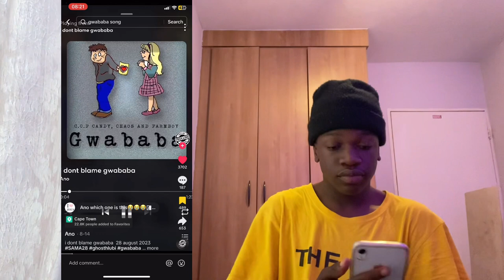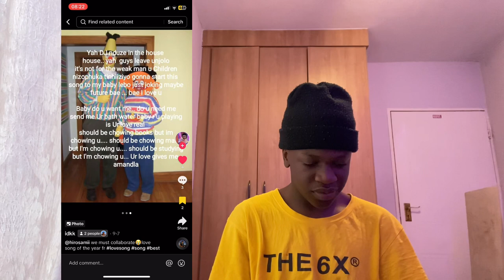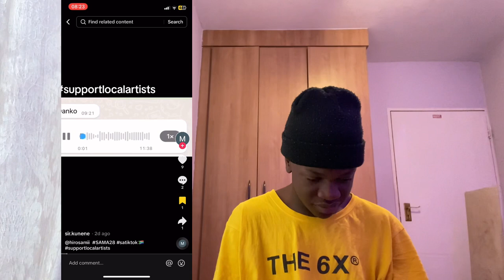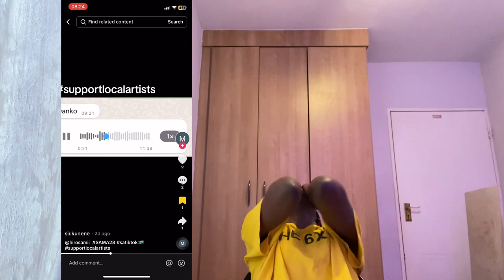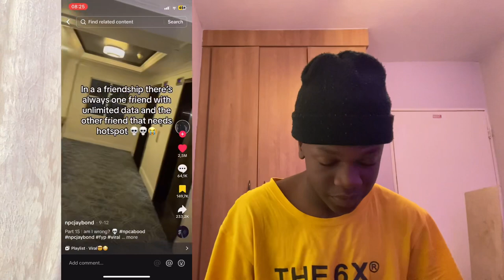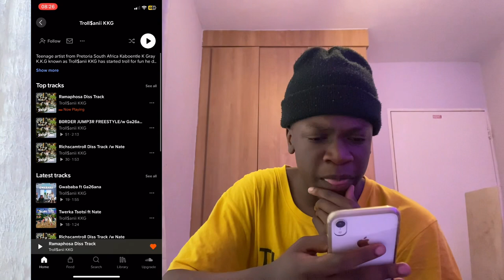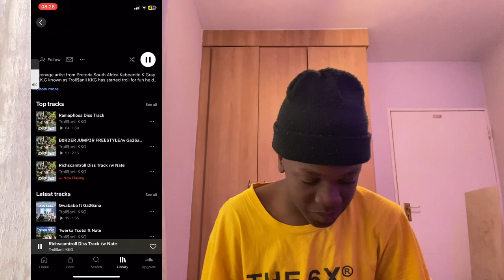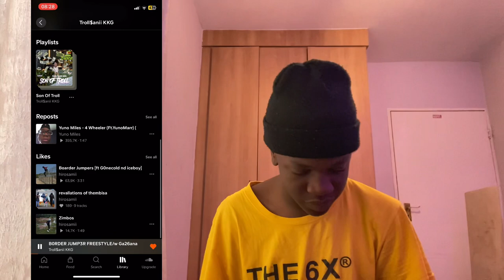Reacting To My Fans Music!!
200 likes and i’ll make a part 2